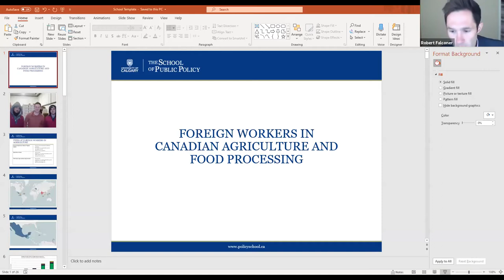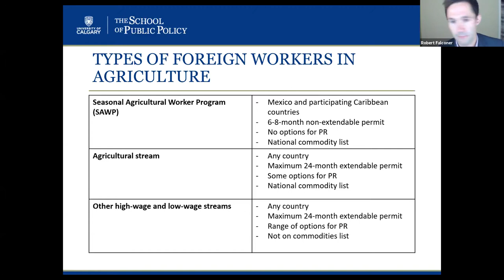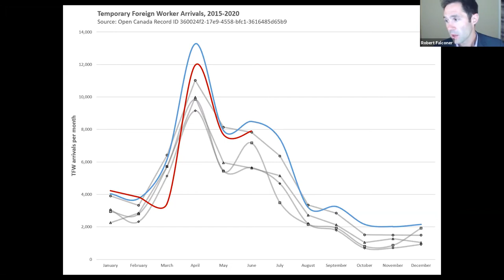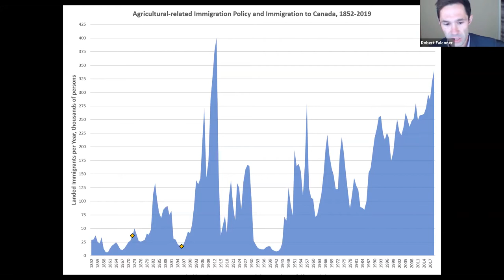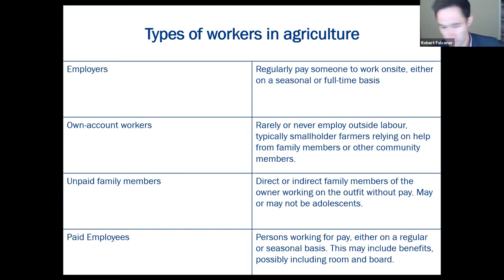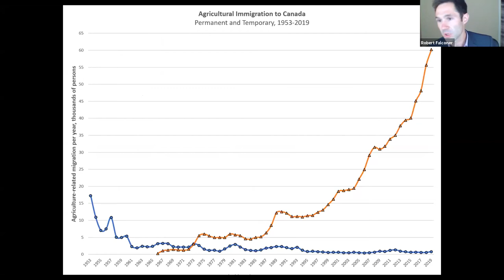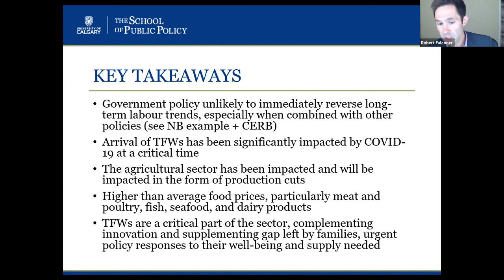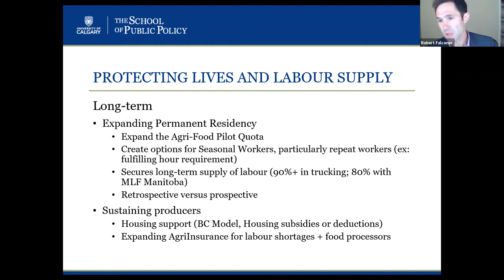Grown Locally, Harvested Globally: The Role of Temporary Foreign Workers in Canadian Agriculture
2019 marked a new record for the number of Temporary Foreign Workers (TFW) working in Canadian agriculture. Approximately 64,000 foreign workers arrived to work in a variety of agricultural industries, including seafood-packing plants in the Maritimes, orchards in British Columbia, and cattle ranches on the Prairies. The increasing involvement of TFWs in the Canadian agricultural sector raises important questions during a time of limited international travel and domestic uncertainty around unemployment. Join Robert Falconer as he delves into the numbers and what they mean for Canada and Canada’s growing agriculture sector.

There is no cost to register. The webinar will be hosted via Zoom. Please share this with those who might be interested.

About the Speaker:

Robert Falconer is a Research Associate in the Social Policy and Health Research Division of the School of Public Policy at the University of Calgary. His primary focus is immigration and refugee policy, with a recent focus on the inclusion of immigrants and refugees in the social, health, and economic life of Canada, and the involvement of volunteer groups in resettling refugees. He holds a Master of Public Policy from the School of Public Policy and a (Hon.) Bachelor of Anthropology from the University of Toronto. He has previously worked directly in the settlement process of immigrants as a frontline work at Calgary Catholic Immigration Society.